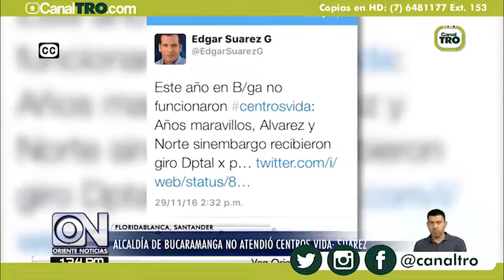Alcaldía de Bucaramanga no atendió centros vida: 'Edgar Suárez, Diputado Santander'